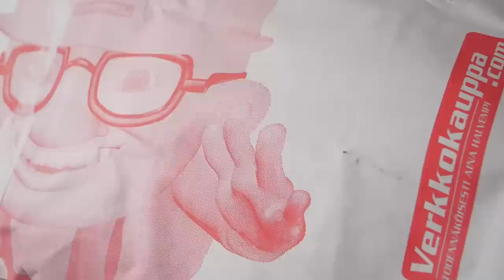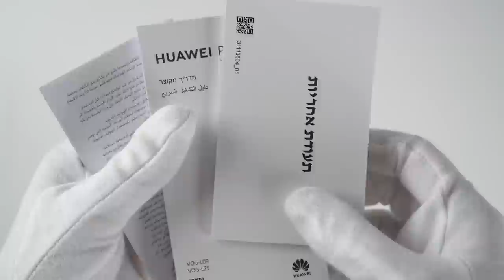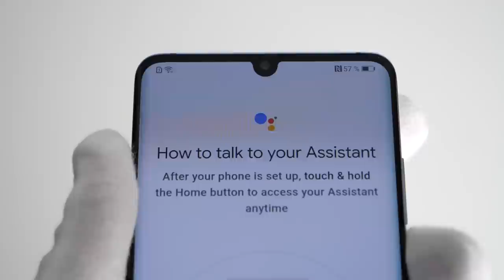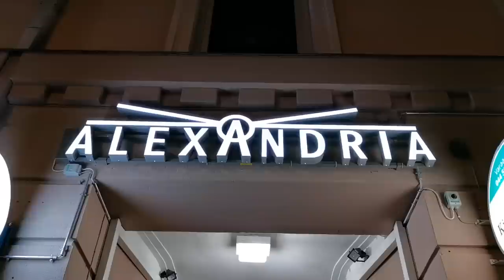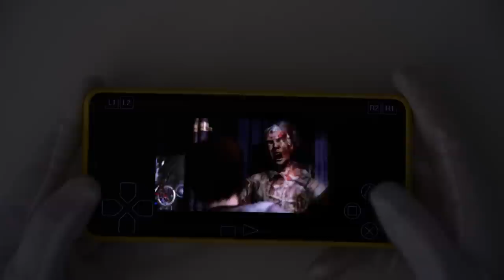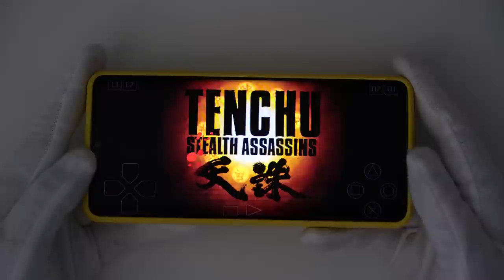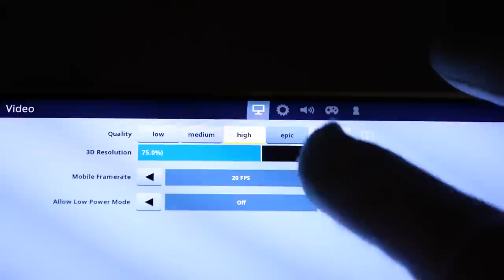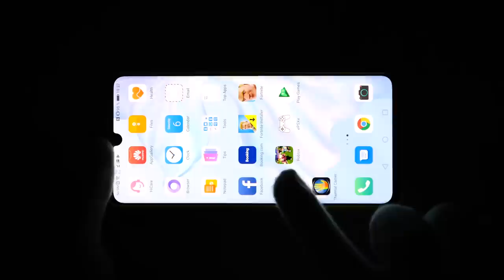Unboxing Huawei P30 Pro "Super Camera Phone" - Fortnite, PUBG, Pepsiman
Unboxing 950€ Huawei P30 Pro smartphone (256GB / 8GB RAM / Kirin 980). Pepsiman, Fortnite Battle Royale, PUBG and PS1 PlayStation gameplay: Silent Hill, Resident Evil 3, Crash Team Racing, Mortal Kombat 2, Tekken.

Please note: I purchased the phone myself, it was not sent by Huawei.